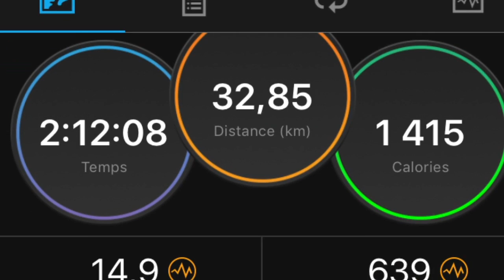MTB a Madonna dei monti 2016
Cette vidéo traite de Madonna dei monti